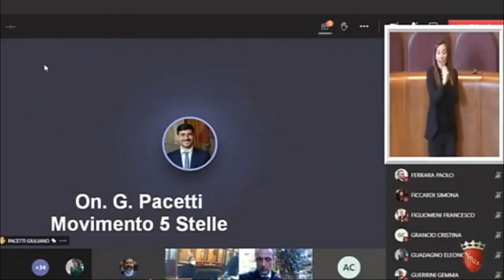Pacetti: "Attendere ultimo DPCM Governo per aggiornamento variazione"